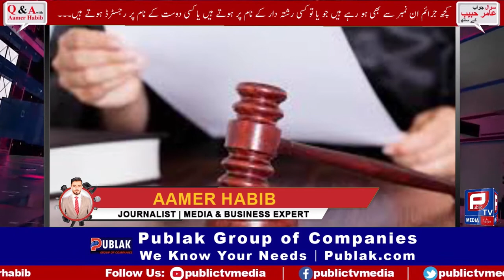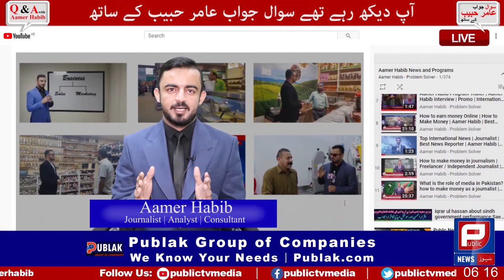Fake sim activation in Pakistan | Fake sim card | Illegal sim card | Aamer Habib news report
Fake sim activation | Fake sim card | Illegal sim card | AamerHabib news report
In this video, we are focusing on:
Fake sim activation
Fake sim card
Illegal sim card
crime in pakistan
crime punishment in pakistan
cybercrime in pakistan
cyber crime punishment in pakistan in urdu
cyber crime punishment
cybercrime law in pakistan
cybercrime law
cybercrime law in pakistan in urdu
punishment law
What is the punishment of using fake SIMs